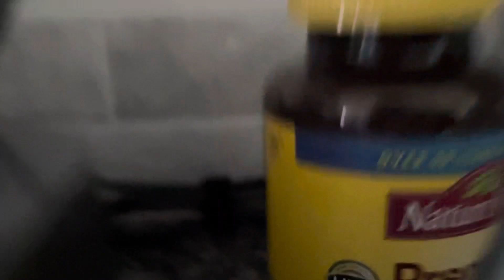Mansanas at Chaos (Part 1)